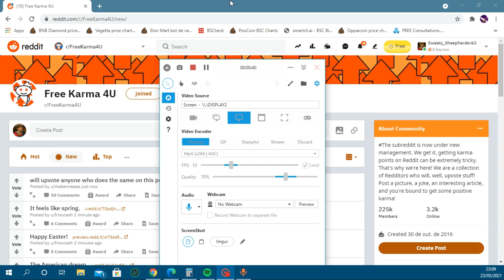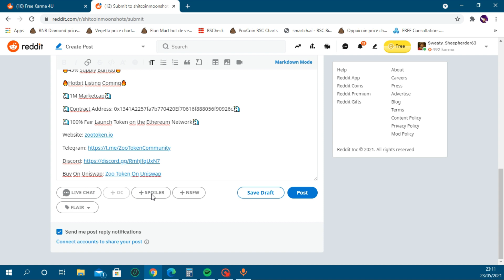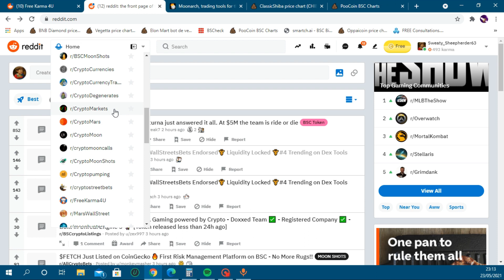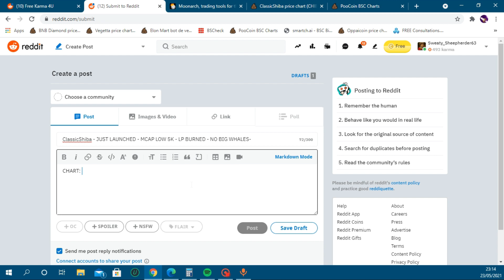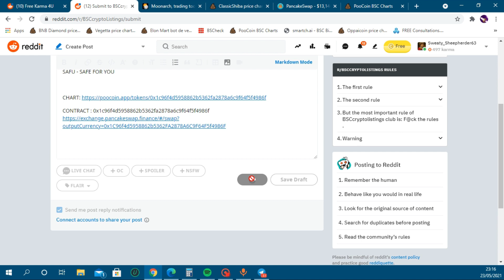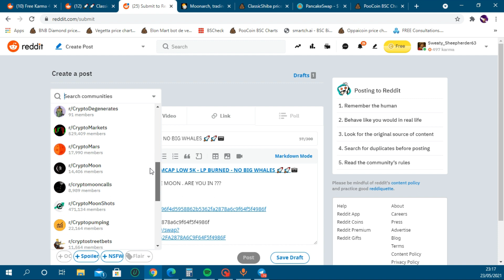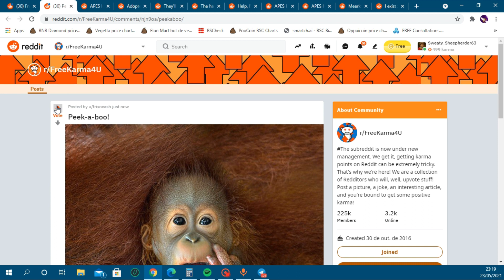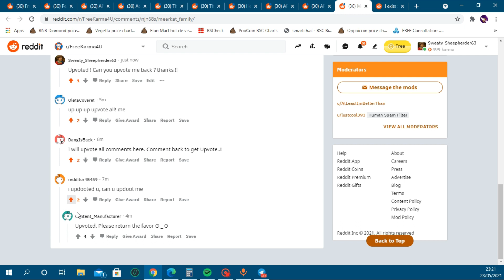Como divulgar sua shitcoin/altcoin e ter lucros de 1000% !!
E aiii galera. Esse é o segundo vídeo que trago pra vocês com dicas sobre como utilizar o Reddit !!
Vale muito a pena conferir e aprender mais uma dica pra conseguir engajar cada vez mais pessoas em seus projetos !

Lista de fóruns do reddit que eu consigo divulgar com minha conta com 1 mês de criação e 500 de Karma